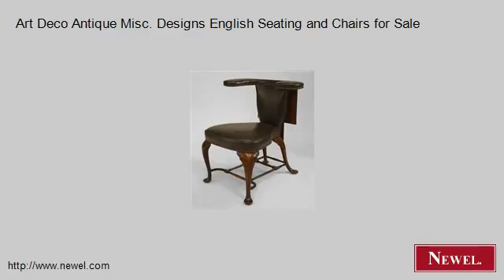Art Deco Antique Misc. Designs English Seating and Chairs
- Newel.com: Art Deco Antique Misc. Designs English Seating and Chairs for Sale (Newel Art and Antiques, New York City)